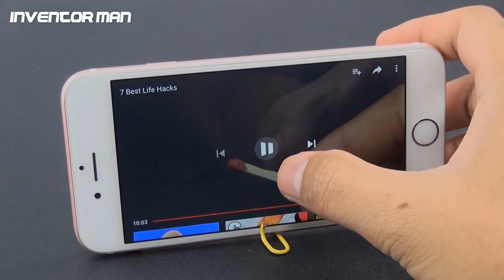3 Simple inventions that can be made at home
How to Make 3 simple inventions that can be made at home today? i want to show you.

Tools and Materials:
1.Video:
Pen, copper wire, hot silicone, magnet, headphone cable, plastic bottle
2.Video:
Paperclip, phone
3.Video:
Cardboard, magnet, white foam, hot silicone, scissors, pen, plastic container, water

WARNING: My videos are for entertainment and viewing purposes only. Please don't try to do what I do in my videos. No one is responsible for any loss or damage caused by your reliance on the information contained in my videos. Have fun but always be safe and everything you do is AT YOUR OWN RISK!
Thanks, Make Your Own Design, Have a Good Look...